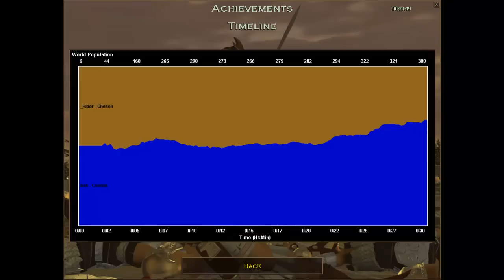_Rider vs Tiny (POV) - Game 2 Cho Finals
Choson War Tournament Finals Age of Empires Rise of Rome.